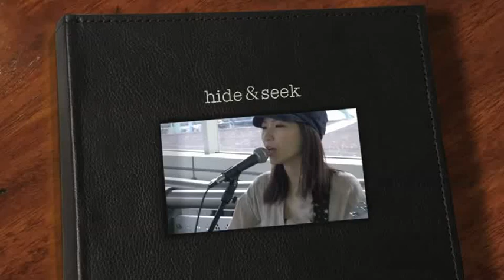北口和沙 hide＆seek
2012.6.2 北口和沙 溝の口ストリート★ライブ 『 hide＆seek 』